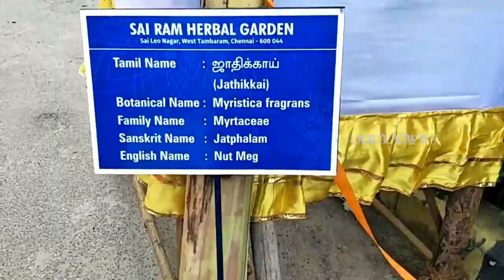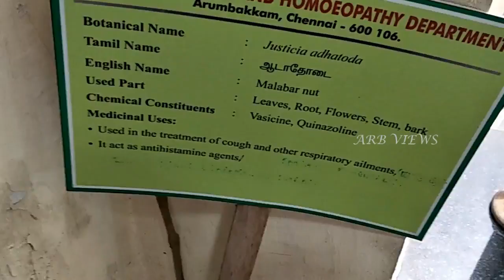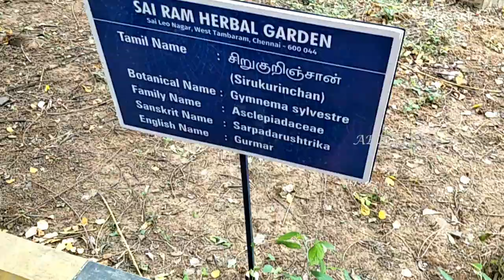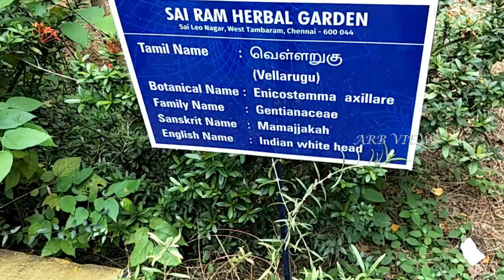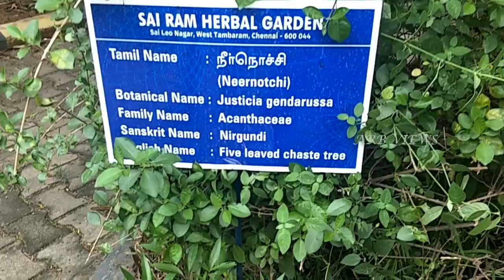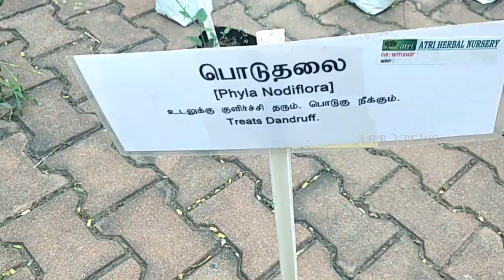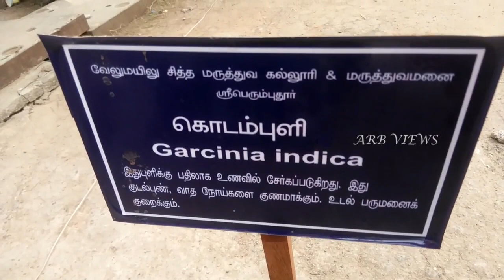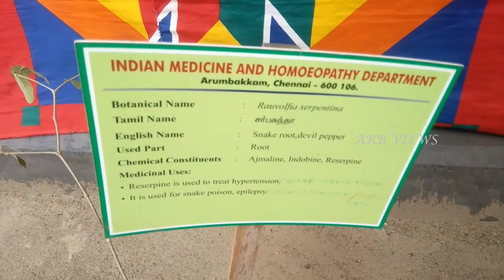How to find Medicinal Plants / Medicinal Plants and uses / Ayurvedic / Siddha / Tamil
Medical Student Projects / Medicinal Plants Name in Tamil / Medicinal Plants - Part 2 / Siddha Expo in Chennai / Herbal plants / medicinal plants and their uses /Herbs/herbs plants names / Indian medicinal plants and their uses with pictures

In this Siddha expo their are more than 500 medicinal plants for display.   We can gain more useful information's. More videos related to this siddha exhibition is available.

Here are some medicinal plant names for your reference:
1. Piper Longum, Long Pepper

2. centella asiatica , Asiatic pennywort or Gotu kola, ‎Vallarai

3. Kalanchoe pinnata, Bryophyllum pinnatum, ‎Runakkalli -Medicine for Cancer

4. justicia adhatoda, Malabar nut, adulsa, adhatoda, vasa, or vasaka, is a medicinal plant native to Asia, widely used in Siddha Medicine, Ayurvedic, homeopathy and Unani systems of medicine. Plant is used in the treatment of cough & other respiratory ailments

5. Orthosiphon aristatus, Cat whiskers - ava Tea or Cat's Whiskers is often used in conjunction with other herbs recommended for kidney health. This plant has a long history of medicinal use and is considered to be anti-hypertensive, diuretic, anti-fungal, anti-bacterial, and anti-inflammatory.

6. Leucas aspera , perum thumbai

7. gymnema sylvestre, Shirukurinjan-sugar destroyer

8. alpinia galangal, பேரரத்தை-Alpinia Galanga Medicinal Uses. Stimulant and carminative. It is especially useful in flatulence, dyspepsia, vomiting and sickness at stomach, being recommended as a remedy for seasickness as recommended by Indian Ayurveda.

9. ayapana triplinervis,mirugasanjavee - Ayapana is used for problems of Eyes and Ears. It prevents Vomiting and cures many stomach complaints such as Stomach Ache, Indigestion, Diarrhea, Nausea. It is a good herbal remedy to fight against Urinary Tract Infections. It is beneficial for the treatment of Cholera.

10. withania somnifera, அமுக்கரா Amu-k-kara

11. solanum trilobatum, தூதுவளை

12. alpinia officinarum,சிற்றரத்தை.

13. Abutilon indicum, துத்தி

14. Hemidesmus indicus, நன்னாரி

15. parthenium hysterophorus, பார்த்தீனியம்

16. polygala chinensis plant, சிறியாநங்கை,  siriyanangai plant

17. terminalia chebula plant, கடுக்காய்,  Kadu-k-kai plant

18. Piper nigrum plant, The King of spices, Black pepper plant, குறுமிளகு

19. tylophora indica plant, Nancaruppan plant

20. justicia gendarussa plant

21. Acorus calamus plant,  vasambu plant, வசம்பு

22. Bryophyllum pinnatum plant, ranakalli plant

23. Bauhinia plant

24. bacopa plant, Neer Brahmi.